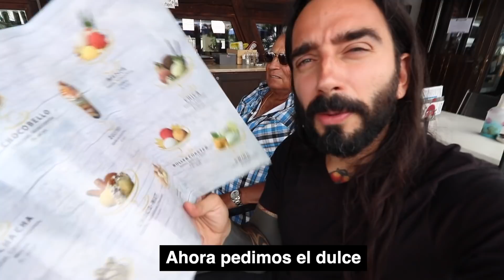Sorprendimos a mi ABUELO ITALIANO en Suiza 🎉